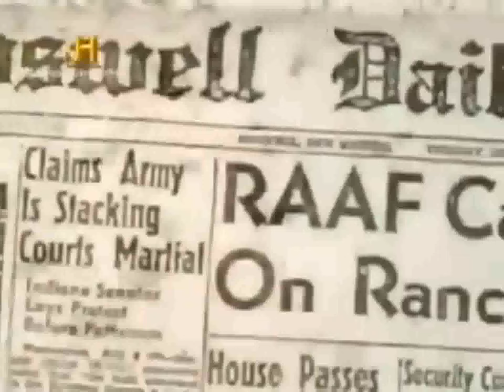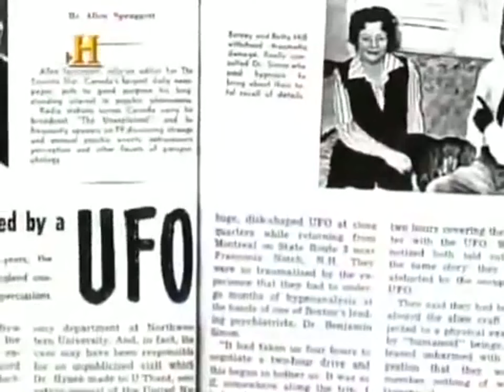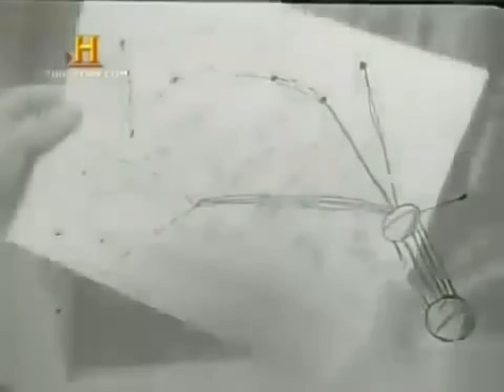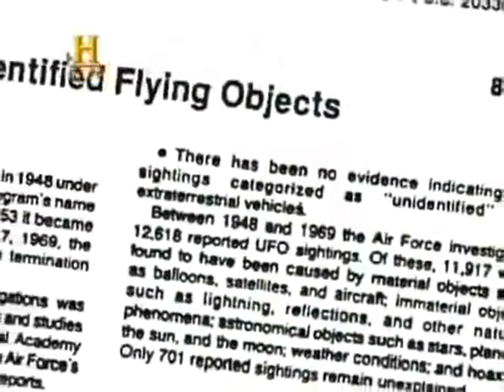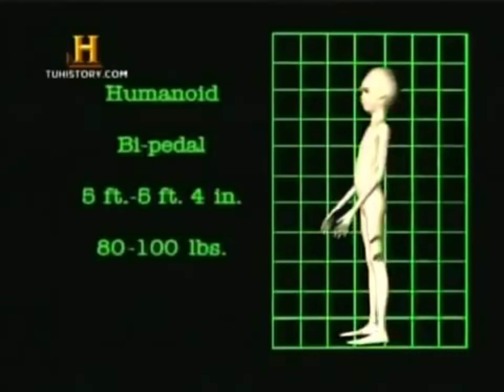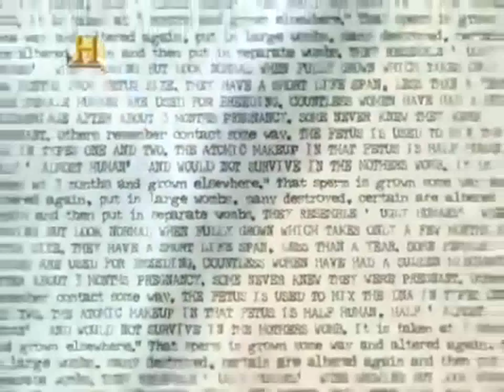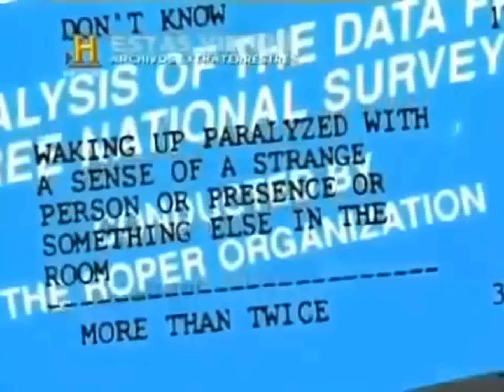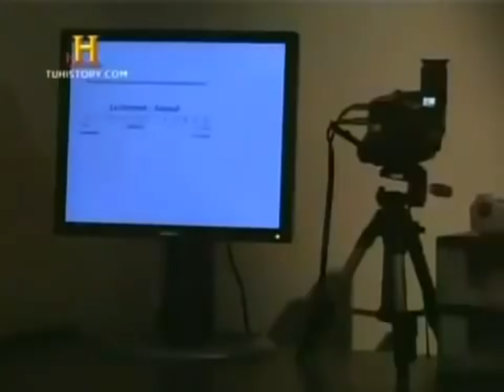Archivos Extraterrestres ·[3]· Agenda Alienígena - Documental HD 1080p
👁️ Documentales HD
- Los alienígenas 'YA VIVEN' en la Tierra - Documental HD